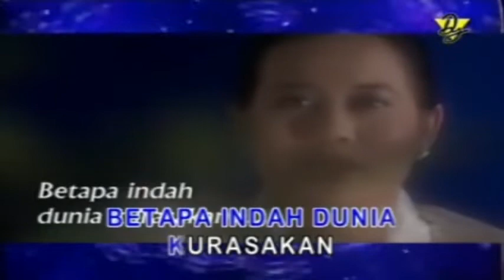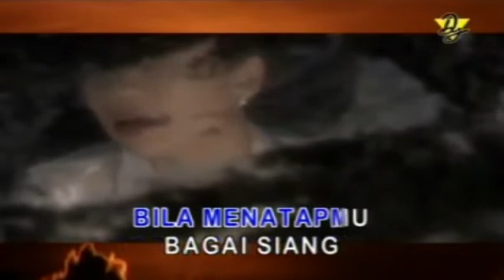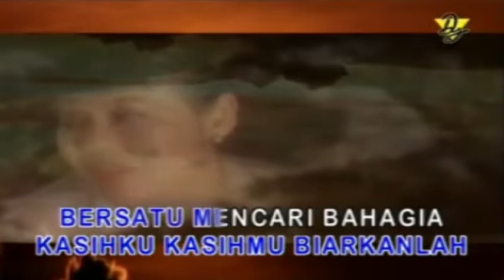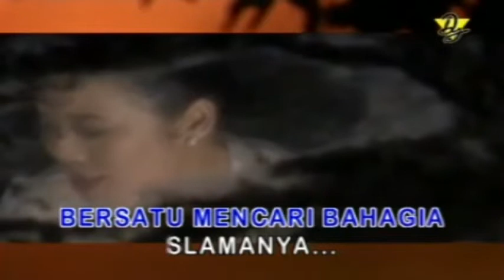Dewi Yull ~Sayang ~Lirik